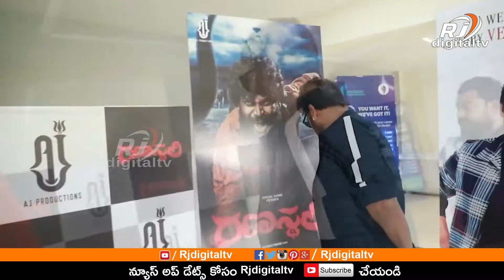Victory Venkatesh Launched Ranasthali Movie Teaser | Ammu Abhirami || Rjdigitaltv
In this channel we will focus on :-
Rjdigitaltv Covers Latest News in Politics, Entertainment, Tollywood, Business and Sorts.
We Keep Update Telangana and Andhra Pradesh News, Time to Time. We don’t Have Any Flags and Political Agendas. and
• Movie Review
• Bollywood/Hollywood Movies in Hindi
Full on Entertainment Doses and Many more..